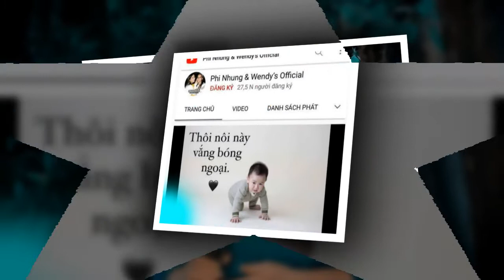Mạnh Quỳnh đau xé lòng khi thấy cháu ngoại Phi Nhung tặng bà món quà đặc biệt ý nghĩa này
Thời gian vừa qua, dù cố ca sĩ Phi Nhung đã rời xa cõi trần được hơn 2 tháng, nhưng con ruột của nữ ca sĩ, Wendy Phạm vẫn thường xuyên cập nhập những video về cô. Theo đó, để tiện giao lưu với khán giả và chia sẻ những khoảnh khắc của cố ca sĩ, Wendy đã lập hẳn 1 trang youtube mang tên mình và Phi Nhung.
Mới đây nhất trên Instagram cá nhân, Wendy Phạm đăng tải đoạn clip cùng người thân và hai con trai đến chùa thăm cố ca sĩ Phi Nhung. Trong video Wendy và con trai mang đến một món quà vô cùng đặc biệt cho cố ca sĩ, đó chính là món bánh ngọt.